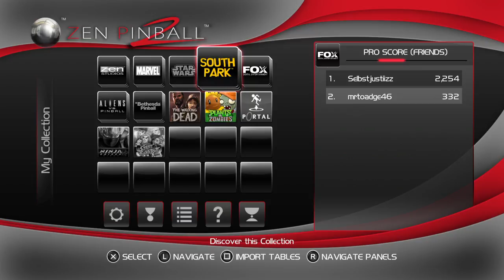Zen Pinball 2_ #3